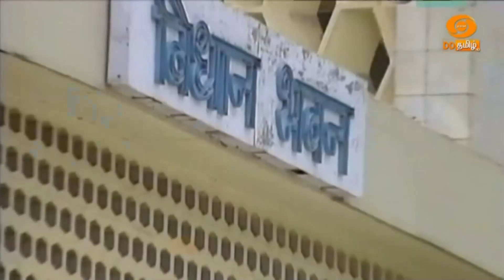தேர்தலில் ‍போட்டியிடுவதற்கான வேட்புமனுதாக்கல் இன்றுடன் நிறைவு பெறுகிறது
மகாராஷ்டிரா மாநிலத்தில் வருகிற 20-ம் தேதி ஒரேகட்டமாக சட்டப்பேரவை தேர்தல் நடைபெறவுள்ள நிலையில், தேர்தலில் ‍போட்டியிடுவதற்கான வேட்புமனுதாக்கல் இன்றுடன் நிறைவு பெறுகிறது.
  மொத்தம் உள்ள 288 தொகுதிகளுக்கும் நவம்பர் 20-ம் தேதி ஒரேகட்டமாக தேர்தல் நடைப‍ெறுகிறது.
  இதில் பதிவாகும் வாக்குகள் நவம்பர் 23-ம் தேதி எண்ணப்பட்டு முடிவுகள் அறிவிக்கப்படும்.
  சட்டப்பேரவை தேர்தலில் போட்டியிடுவதற்காக முதலமைச்சர் ஏக்நாத் ஷிண்டே, துணை முதலமைச்சர்‍ அஜித்பவார், காங்கிரஸ் மூத்த தலைவர் Vijay Wadettiwar ஆகியோர் நேற்று தங்களது வேட்புமனுக்களை தாக்கல் செய்தனர்.
 இதேபோல் பல்வேறு முக்கிய தலைவர்களும் இந்த தேர்தலில் போட்டியிடுவதற்காக தங்களது வேட்புமனுக்களை தாக்கல் செய்துள்ளனர்.